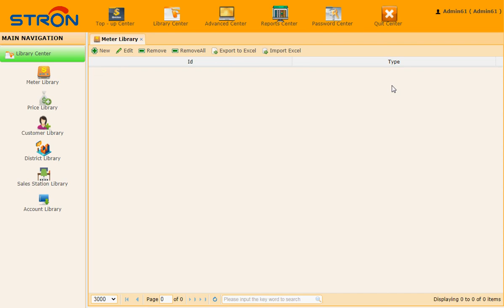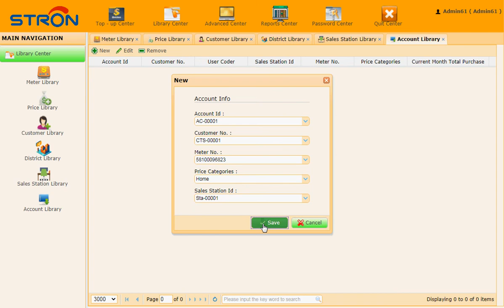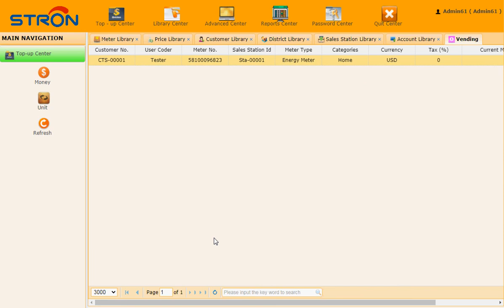Operations of Stronpay VendingSoftware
To tell people how to register and recharge the STS prepaid water meter, prepaid energy/electricity meter and prepaid gas meter with Stronpay vending software.